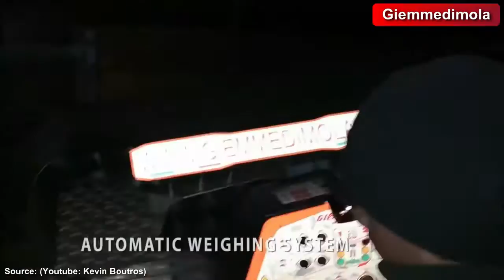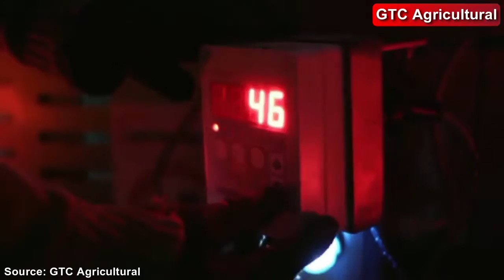10. The process of Harvesting chickens in modern farms using very fast automatic tools and machines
Wow, you should see ... Amazing Modern Chicken Harvest Automatic Machines Process.
We hope you enjoy this review.

See below for a full list of acknowledgment:

1. FIT Farm Innovation Team
Headquarters in Germany
Webereistrasse 1a, 48565, Steinfurt

2. TEXHA Poultry Equipment Production
13/2 Perova Ave, Kiev, 02125, Ukraine

3.Chicken Check In
 Contact NCC
Mailing address
National Chicken Council
1152 Fifteenth Street, NW,
Suite 430

4. Peer System
Peer System B.V.
't Hoogvelt 8
5721 VW Asten
The Netherlands

5. cmcindustries
V.le S. Pertini 86, 25046
Cazzago S.M. (BS) ITALY
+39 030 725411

web: esmind.ca

8. GIEMMEDIMOLA

9. Cattaruzzi Poultry Processing Solutions
Our address
Cattaruzzi Srl
Via IV Novembre, 34
San Zeno (Bs) - Italy

10. GTC Agricultural
Pastoor de Bakkerstraat 27
4885 AK Achtmaal
The Netherlands
KvK number: 59074787
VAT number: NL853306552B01